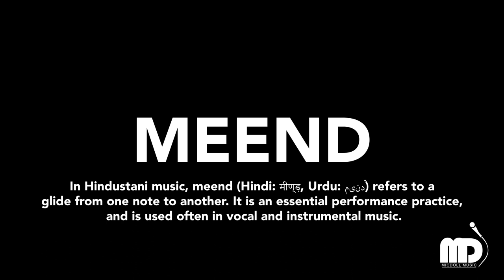Meendh Technique | Vocal Lesson | Micdoll Music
Madhar Kartarvi disciple of Ustad Pooran Shahkoti sahib giving a brief description about Meendh technique in singing .